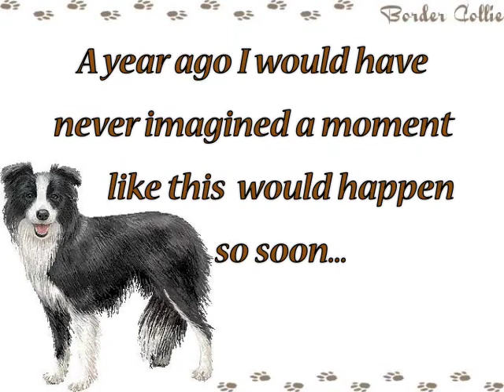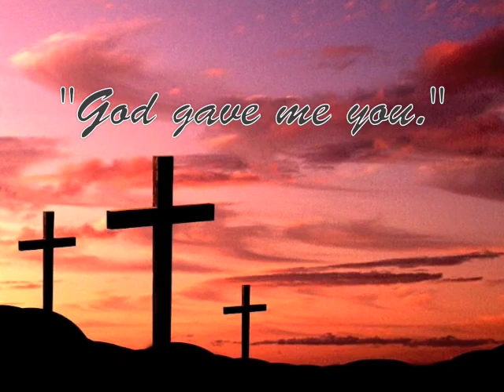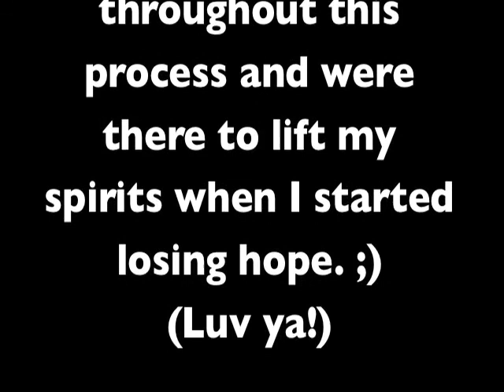Adopt A Dog/Save A Life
Check out their website! (They're an AWESOME group!) I would highly recommend looking here if you're wanting a dog.

Song:

God Gave Me You- Dave Barnes